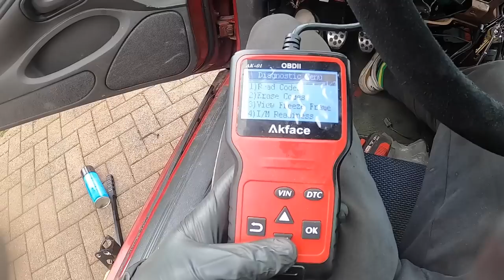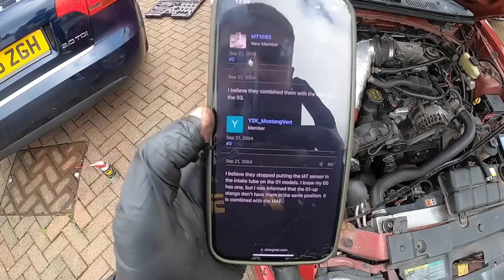So what DAMAGE did the drift day cause to the Mustang?!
So in the last episode we took the Mustang on its very first drift day, and lets just say we ran into some issues with the car, one of the issues we managed to fix on the day but we are getting an horrendous 'knock' from the rear end and we need to find out WHAT it is!

We also start tidying up the car in general and getting it ready for its wrap next week!